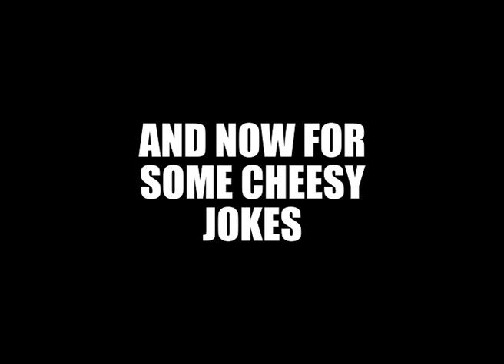PGL WEYMOUTH 2018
Girton Youth Projects PGL Trip